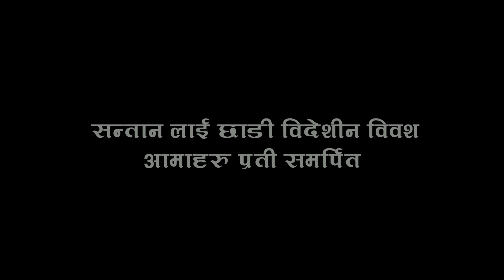Aama - Reetu Dangal & Jiwan Niroula Ft. Sabina, Pharen, Khilaraj & Sarshab | Nepali Song 2076/2019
Song: Aama
Lyrics: Reetu Dangal
Vocal: Reetu & Jiwan
Music Arrange/Rec: Surendra Shrestha
Direction: Jiwan Niroula
Cast: Sabina, Pharen, Khilaraj, Sarshab
Camera/Edit: Jiwan Niroula
Post: G-One Media
Copyright Provided By Jiwan Kumar Niroula